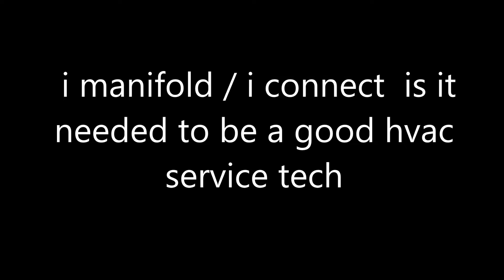hvac: imanifold iconnect needed to be a good tech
testo/analog gauges what makes you a better hvac tech???